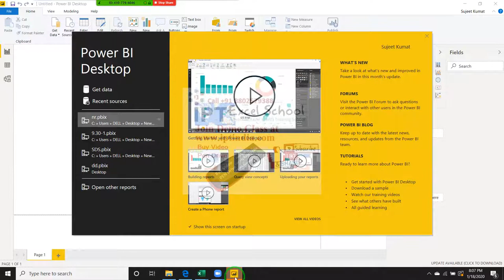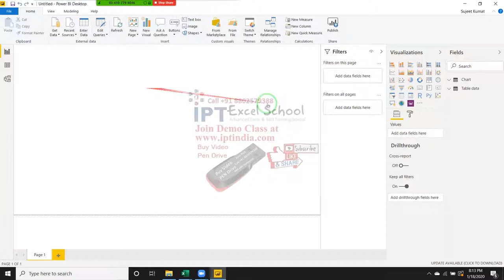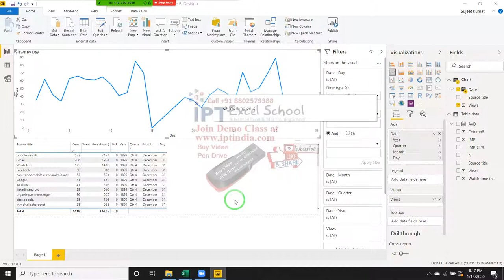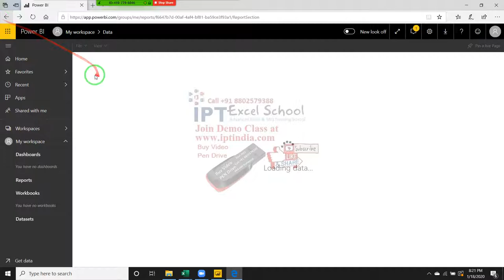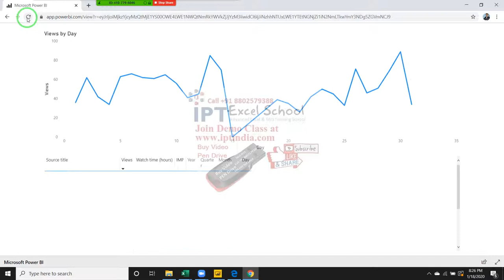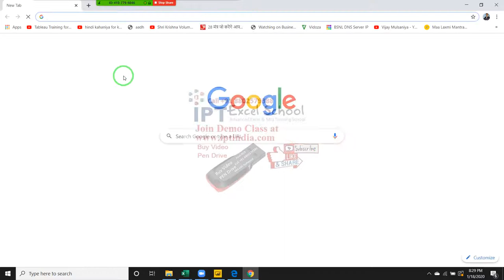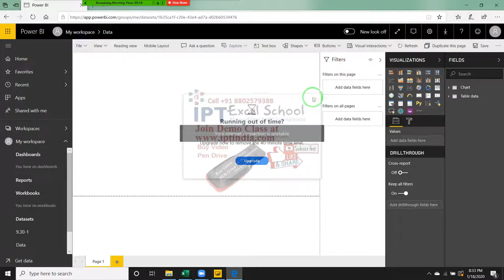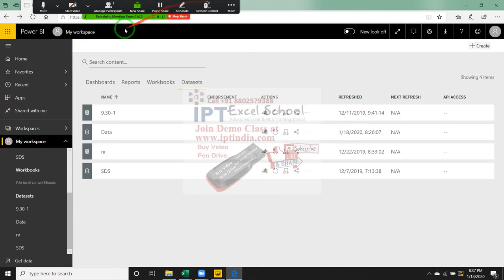Power BI in hindi